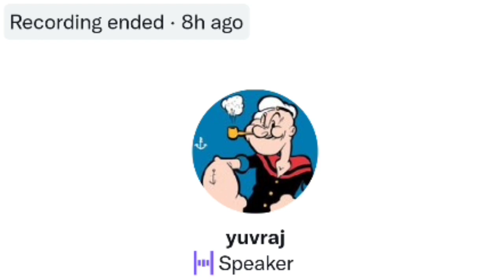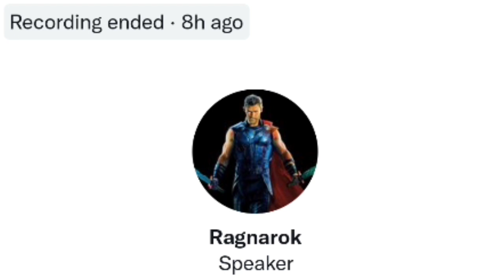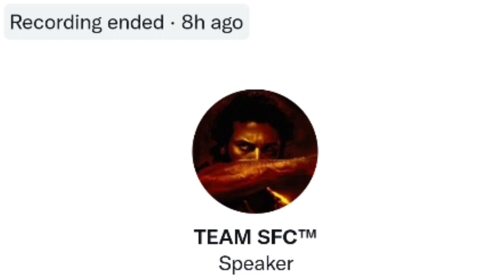itisPrashanth talks about KGF chapter 2 | Karthik ravivarma's twitter Space | Twitter Space Tamil